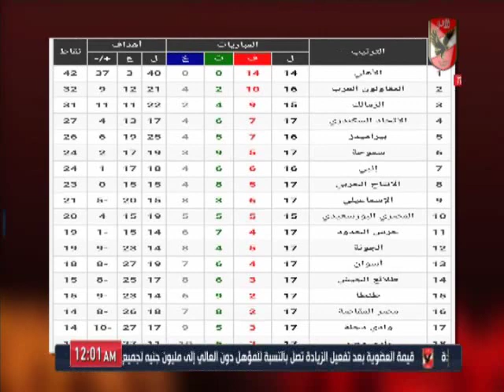عدلى القيعى : اسوان واندية الصعيد هى اكثر الاندية "مظلومة" فى الكرة المصرية وهذا هو الحل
التردد: 12341 أفقي.
القمر: نايل سات.
معامل الخطأ: 5/6.
معدل الترميز: 27500